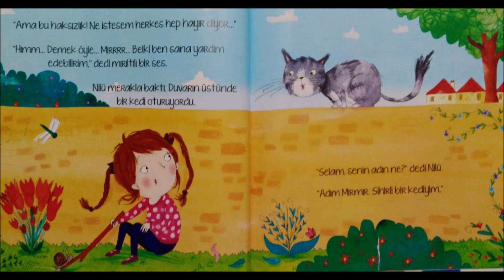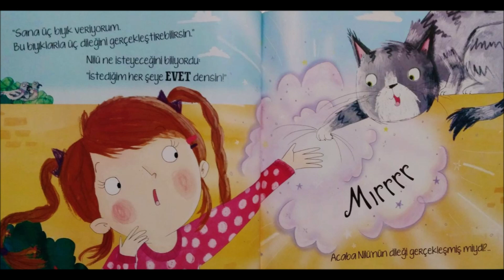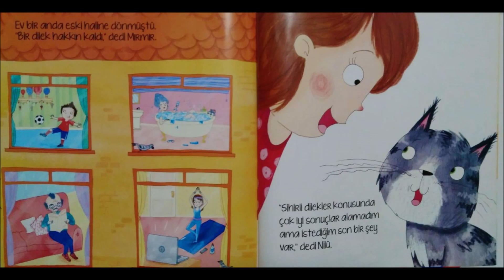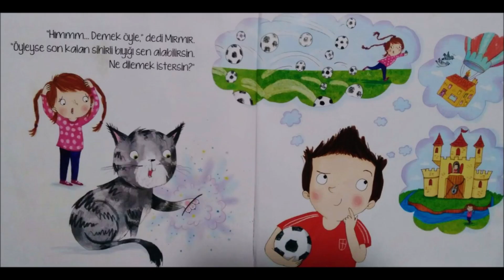Mırmır'ın Sihirli Bıyıkları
Yazan: Heathr Pindar
Resimleyen: Sarah Lennings
İndigo Çocuk Yayınları